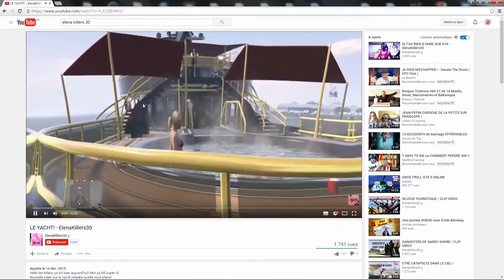STAR WARS BATTLEFRONT - en mode sniper | Ep.8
Dans cet épisode 8 de Star Wars Battlefront nous commencerons sur la carte Bespin (cité des nuages) en mode attaque des marcheurs, puis nous irons sur de la suprématie sur le centroplex sorosuub et pour finir nous ferons de la plaque tournante sur le désert de jundland en mode sniper.

"Achetez des clés et cartes de jeux vidéo à des prix favorables chez MMOGA“

7 € de réduction pour vous inscrire sur l’offre de votre choix à avec mon code « Mrzombificateurgamo7 »
300 points offerts sur ZappyDay – le site qui vous fait gagner plein de cadeaux facilement en cliquant